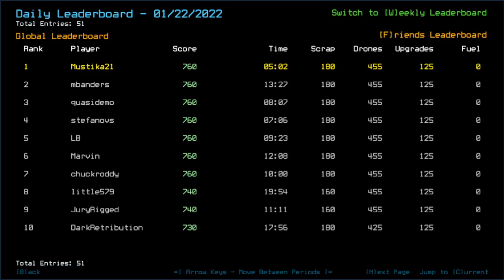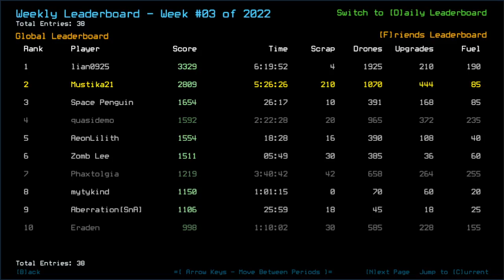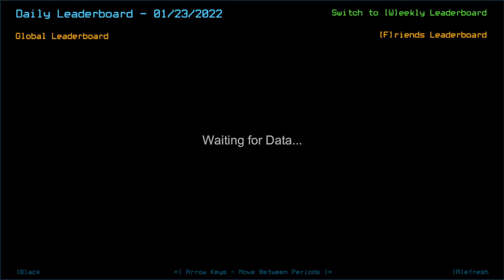Duskers Daily 23 Jan 2022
That's an instant damage??